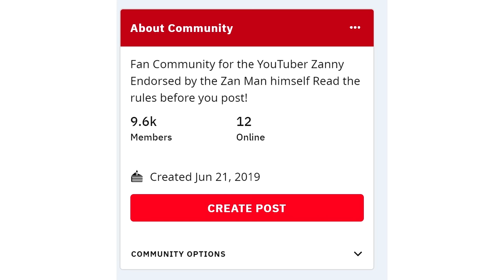Monster Hunter World except it's dirty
I have developed a new combat art

►My things
Xbox: Sir Zanny